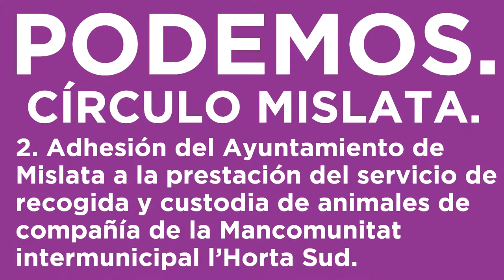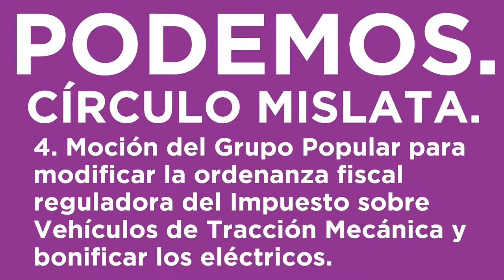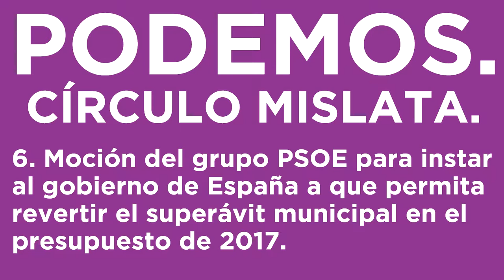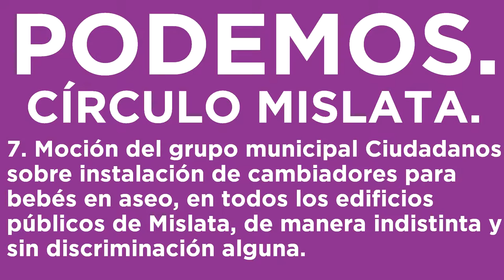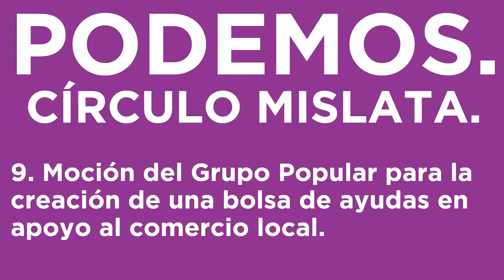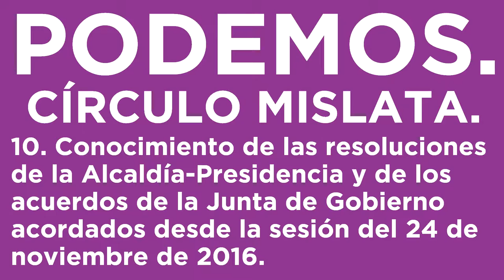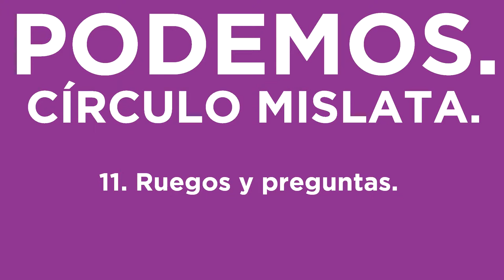Resumen Pleno Ayuntamiento Mislata 26 de Enero 2017.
Orden del día:

1. 0:20 Aprobación de los borradores de las actas de las sesiones celebradas los días 24 de noviembre y 29 de diciembre de 2016.

2. 0:48 Adhesión del Ayuntamiento de Mislata a la prestación del servicio de recogida y custodia de animales de compañía de la Mancomunitat intermunicipal l’Horta Sud.

3. 1:18 Ratificación del Decreto de Alcaldía nº 00085/2017 sobre solicitud de subvención y aprobación proyecto "T'Avalem Mislata" denominado “Dinamízate Mislata”.

4. 1:52 Moción del Grupo Popular para modificar la ordenanza fiscal reguladora del Impuesto sobre Vehículos de Tracción Mecánica y bonificar los eléctricos.

5. 4:01 Moción del grupo Compromís per Mislata para mejorar los espacios de esparcimiento para los perros.

6. 5:24 Moción del grupo PSOE para instar al gobierno de España a que permita revertir el superávit municipal en el presupuesto de 2017.

7. 6:01 Moción del grupo municipal Ciudadanos sobre instalación de cambiadores para bebés en aseo, en todos los edificios públicos de Mislata, de manera indistinta y sin discriminación alguna.

8. 6:31 Moción del grupo PSOE para solicitar a las administraciones competentes que hagan accesible el vial que comunica peatonalmente Quart de Poblet con Mislata.

9. 7:39 Moción del Grupo Popular para la creación de una bolsa de ayudas en apoyo al comercio local.

10. 9:38 Conocimiento de las resoluciones de la Alcaldía-Presidencia y de los acuerdos de la Junta de Gobierno acordados desde la sesión del 24 de noviembre de 2016.

11. 10:10 Ruegos y preguntas.